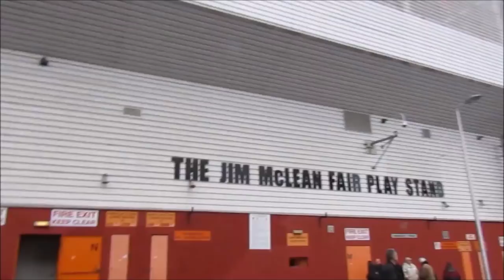DUNDEE UNITED 1-1 PARTICK THISTLE Matchday Vlog! (05/01/2019)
On Saturday I joined Manpreet at Tannadice to watch Dundee United take on Partick Thistle in the Scottish Championship.

goggsysaan
Theofficialgog